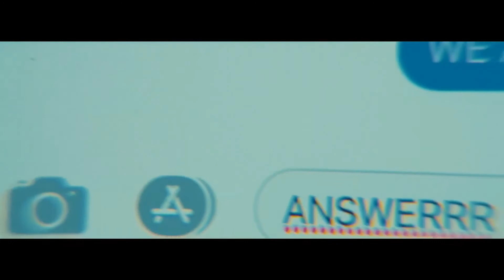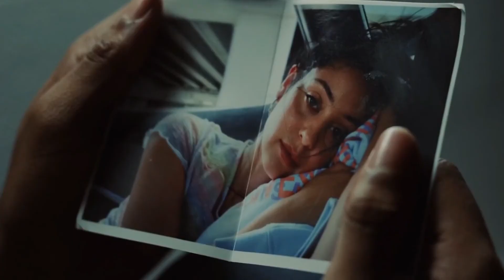Waves - Without Me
Alexa Demie edit
Movie : Waves
Music : Without Me Cover by Alec Chambers